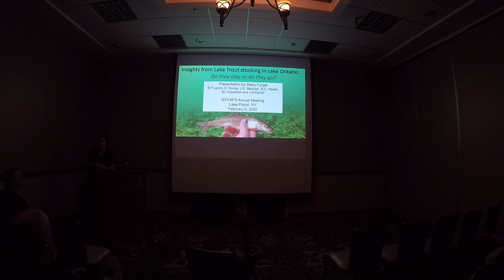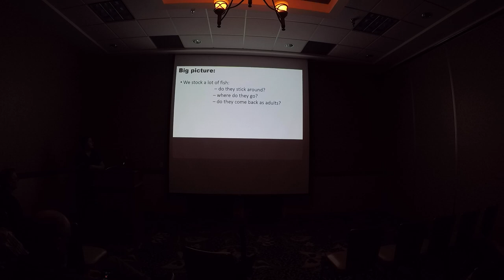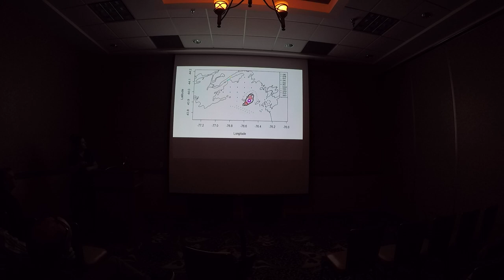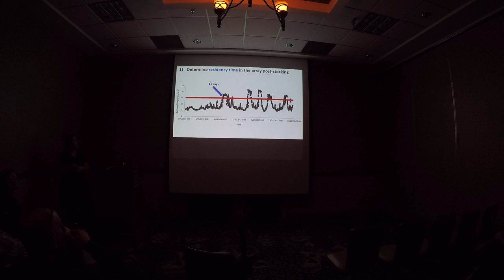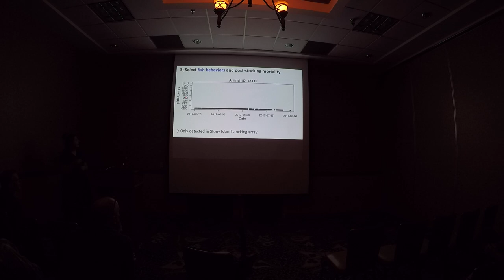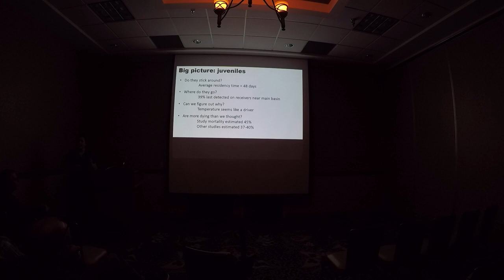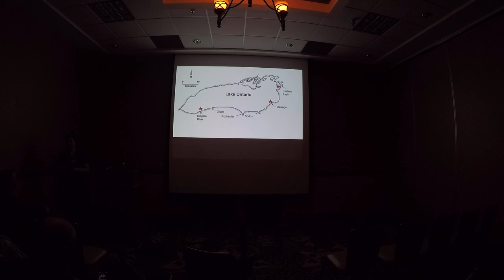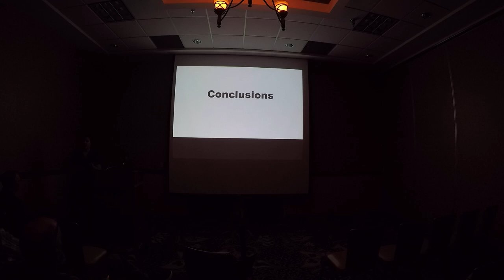Lake trout in Lake Ontario: searching for the secret to spawning success.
Stacy Furgal. Lake trout in Lake Ontario: searching for the secret to spawning success. 6 Feb 2020.